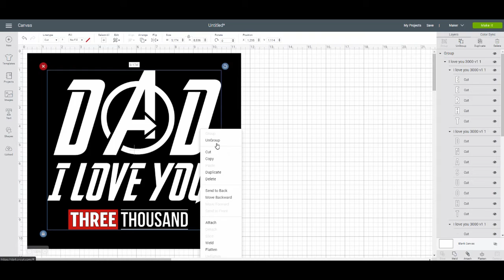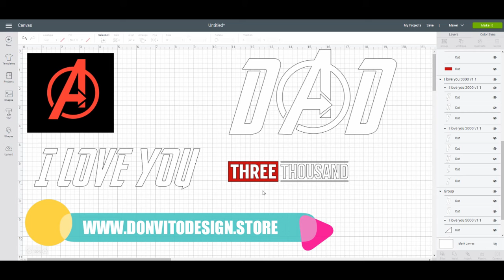Dad I love you Three Thousand (SVG dxf png) Avengers Endgame Iron Man Quote Cut Files Vector Clipart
✅ You will receive:
👍 2 PNG Files: With high resolution of 300 DPI and Transparent Background
👍 2 SVG Files: As vector cut images ( eg: Cricut)
👍 2 EPS Files: You can edit them with design software ( eg: Ilustrator)
👍 2 JPG Files
👍 2 DXF Files: Silhouette

✅ This listing contains 2 additional PNG files that are mirrored for iron-on purposes.

👉 MUST KNOW:
📋 This is a DIGITAL DESIGN. No physical item will be shipped.
📋 The files can be downloaded immediately after purchase and there is NO shipping cost. For more information on how to download your files please see our FAQ page.
📋 There will be no refunds as the product consists of digital files.

✅ Softwares that are compatible with the files:
👍 Cricut Design Space: SVG cut files
👍 Silhouette Studio Basic (Free) Edition: DXF
👍 Silhouette Studio Designer (Paid) Edition: SVG
👍 Photoshop
👍 Illustrator

Thank you for your interest in my item Dad I love you Three Thousand (SVG dxf png) Avengers Endgame Iron Man Quote Cut Files Vector Clipart T-Shirt Design Marvel Movie Father Day

✅ For more items like this please check my SHOP where you will find: Disney svg , Marvel Avengers svg cut files, png printables, vector designs and Print & Cut Clipart Image